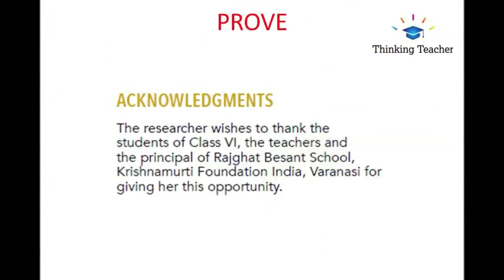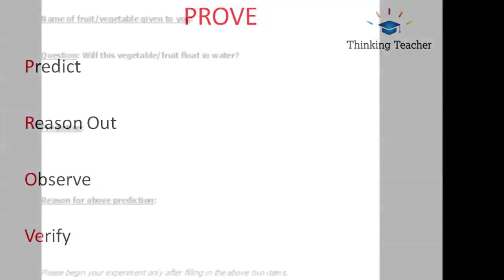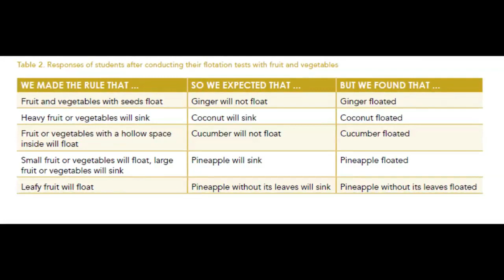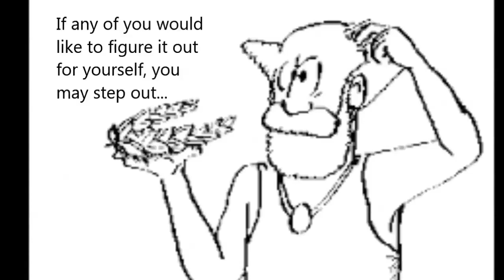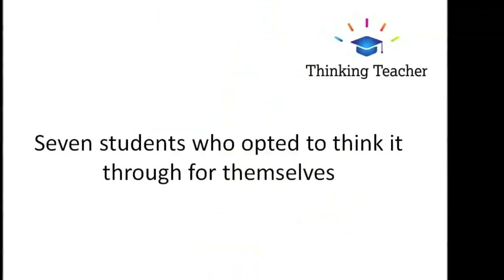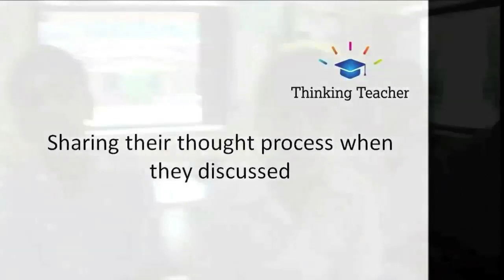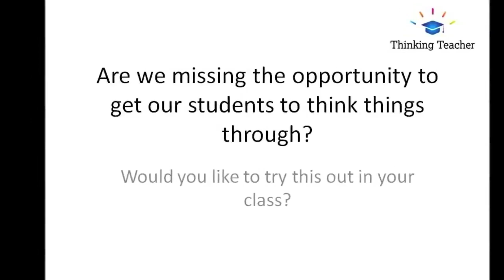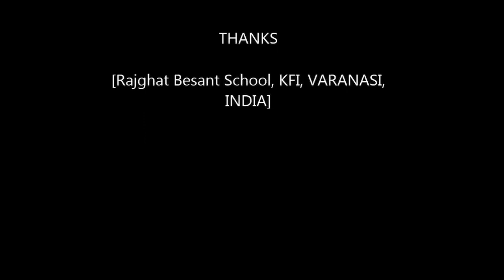Thinking like Archimedes RajghatBesantSchool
A summary of a research paper published by Australian Science Teachers Association (ASTA) in their journal TEACHING SCIENCE ( Sep 2017 Vol 63 (3), pp 39-48), this short film shows how terms like density, apparent mass, buoyancy, etc. need not be taught before teaching Archimedes Principle. In this case study, children were given the option of thinking through for themselves what Archimedes arrived at: and they came remarkably close  - without using any technical terms themselves! This pedagogy revealed the ripe time to introduce definitions like density, apparent weight, etc. contrary to what literature suggests. [Grateful thanks to Vernita Verma (RBS Alumnus) for help in final editing of the film.]